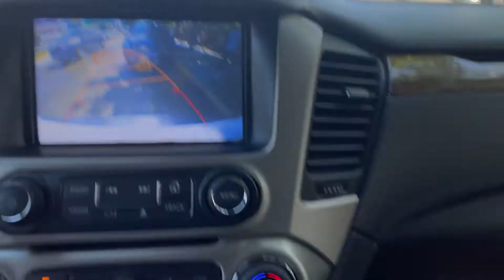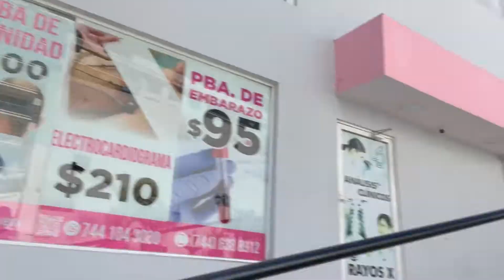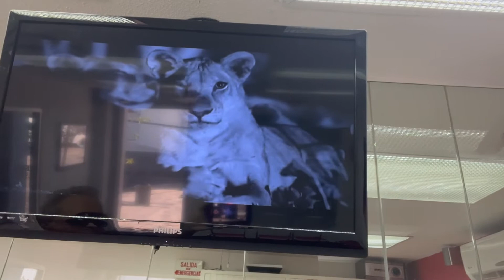Celebrity Entrepreneur Adventures #301: Eye Operation Final Exam